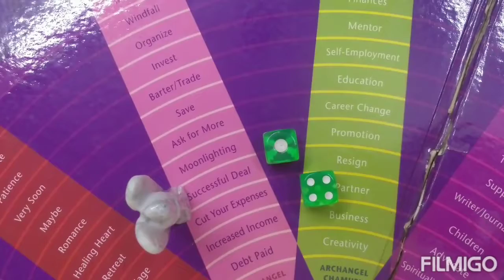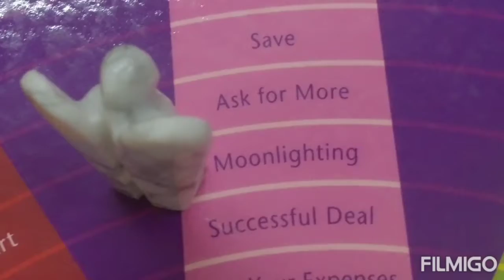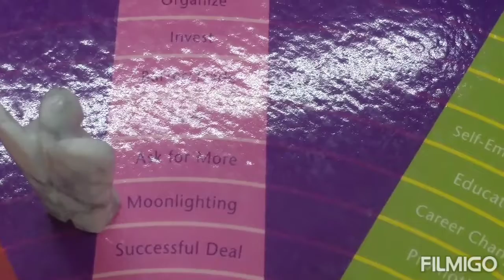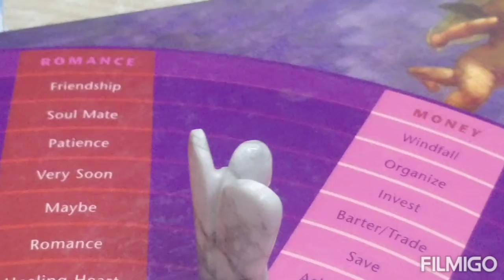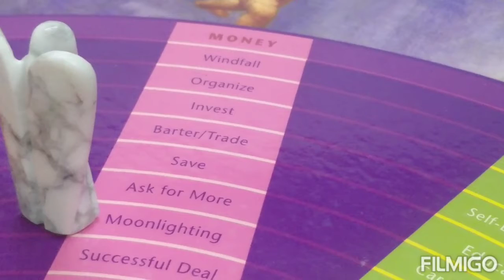🙏🙏💐💐Virgo Kanya rashi Magical Angel messages for money prosperity for | 2020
🙏🙏💐💐Virgo Kanya  rashi Magical Angel messages for money  prosperity